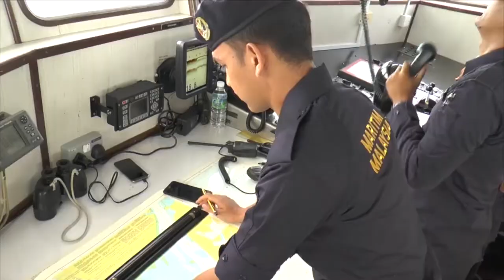Peranti Personal Locator Beacon (PLB)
Alamak, ada kecemasan di laut !! Tapi handphone tak ada line?? Macam mana ni ??